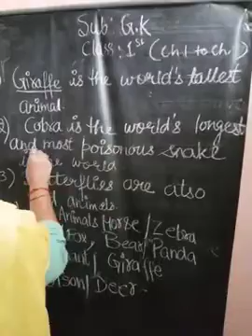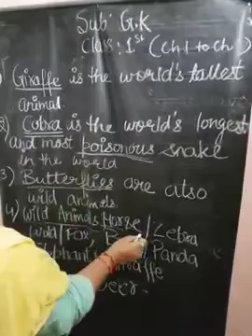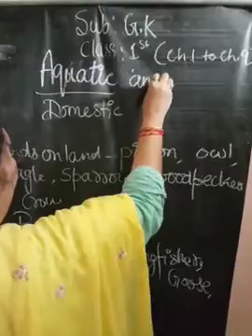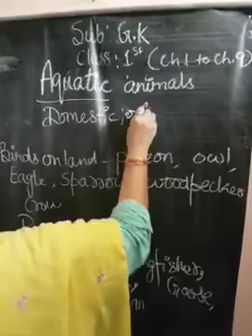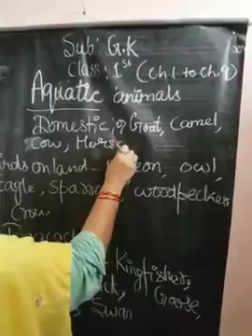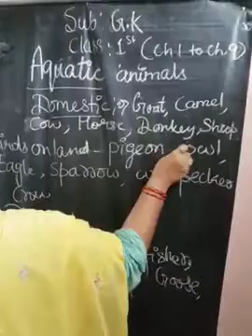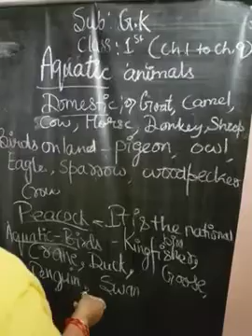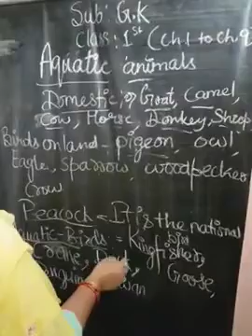31 May 2021(Class-1-Gk)